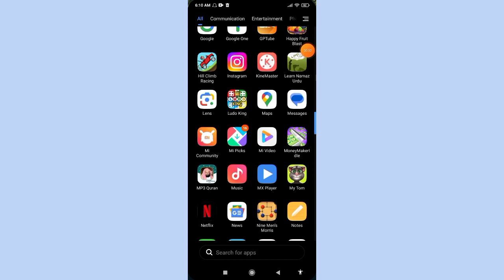MoneyMakeEtsy Print On Demand Tools You NEED | How to Increase Sales on Etsy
These are my current favorite Etsy tools that I actively use in my shops! Etsy is competitive and because of this, having tools to do SEO/Keyword Research, Brand your shop, and market your shop can be super effective! Sure you can operate an Etsy shop without this BUT, a major key to my success on Etsy has been using different tools and Chrome exten